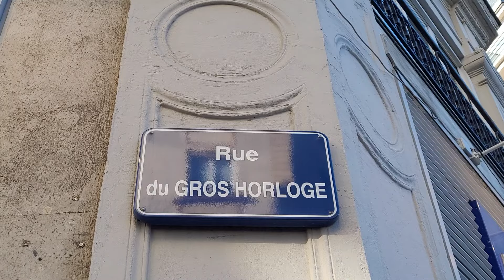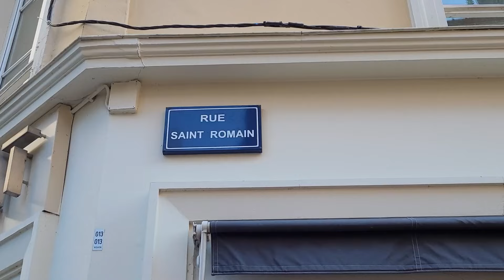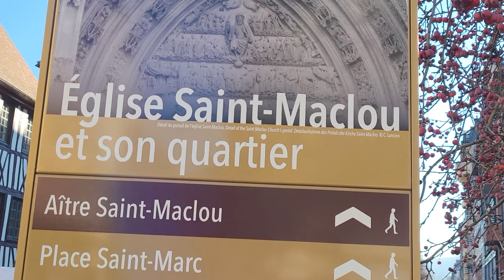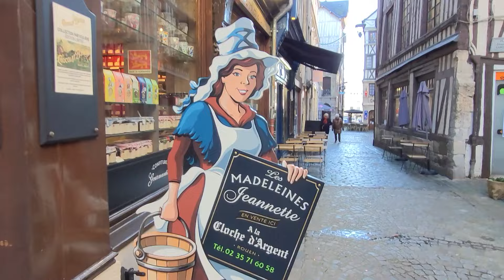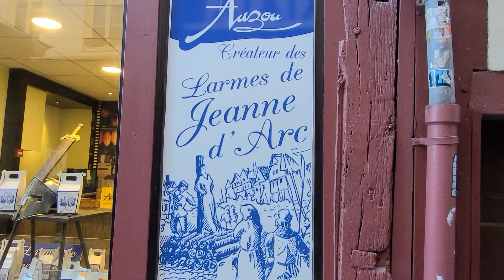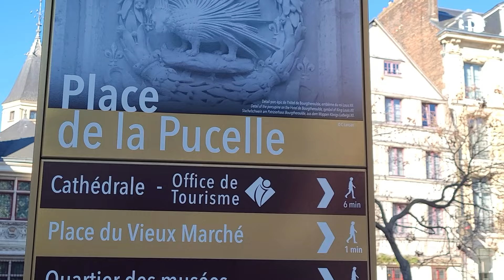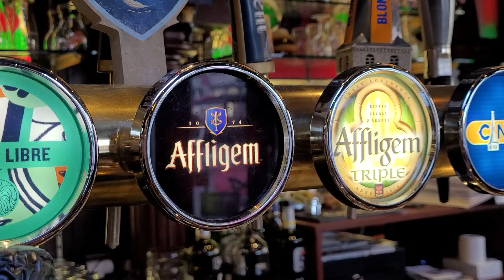Нормандия. Из Парижа в Руан на один день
Экскурсии по Парижу и Франции